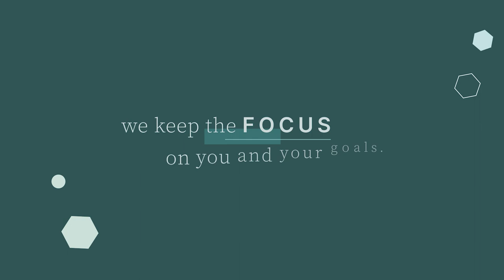Tandym: By your side in the constantly changing world of work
At Tandym Group, we believe in the humanity of hiring. We've been in your shoes, and we know that hiring talent or finding a new job can be hard. We're here to be your sigh of relief.